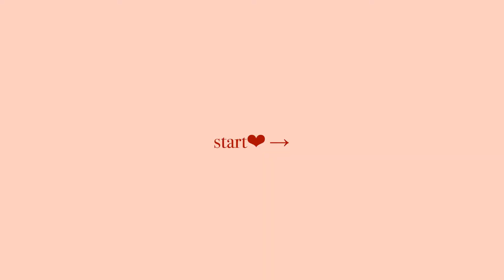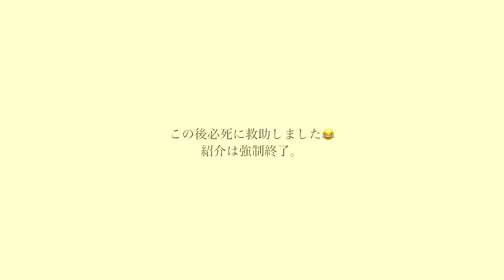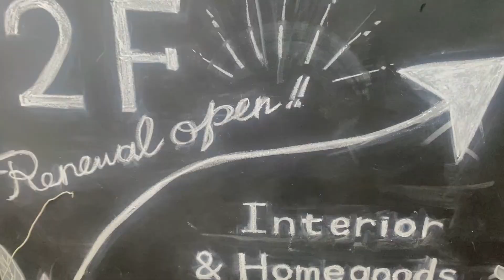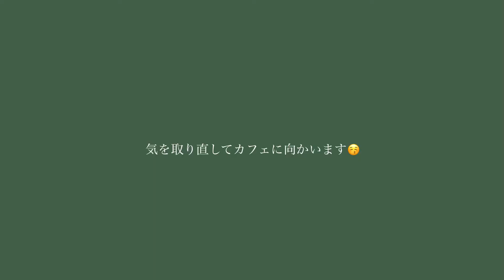【 𝐯𝐥𝐨𝐠 】休日の1日密着/ 川を眺めながら友達とランチ🍽 /カフェに行く☕️/ 植物園に行く🌿/ootd紹介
みなさんこんにちはAnnaです😎
今回は、休日の1日密着ブイログです🤍
とっても面白くて可愛くておしゃれなリオちゃんとランチをして、
ガーデンガーデンに行って来ました‼︎😽
所々変な人ですが温かくみてくださると幸いです😅❤︎

ぜひこんな動画が見たいなど意見があればコメントで教えていただけると嬉しいです🥹

それでは、またの動画でお会いしましょう🕊🤍

This is For You (Prod. by LuKrembo)

anroom#AnRoom